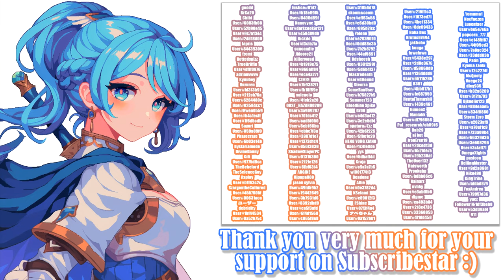Heroine Conquest - Gameplay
Heroine Conquest

The Demon Lord has been defeated by the Heroines.
It is now up to you to command the evil troops to capture the Heroines.
Conquer the Heroines and help the Demon Lord reign over the lands again.

A simple point and click game, with a unit upgrading system.
Upgrade your units after every round, to further increase your chance of capturing the Heroine.
Using a simple placement system, find the best strategy to capture the heroines with the least amount of tries.​

━━Developer: BadColor

00:00 - «Disclaimer»
00:05 - «Intro»
00:08 - «Beginning»
00:48 - «Stage 1 - Stats»
00:54 - «Stage 1 - Captured»
01:30 - «Stage 2 - Stats»
01:35 - «Stage 2 - Captured»
02:13 - «Stage 3 - Stats»
02:20 - «Stage 3 - Captured»
03:10 - «Stage 4 - Stats»
03:18 - «Stage 4 - Captured»
03:48 - «Stage 5 - Stats»
03:53 - «Stage 5 - Captured»
04:26 - «Stage 6 - Stats»
04:31 - «Stage 6 - Captured»
05:05 - «New Subscribers :)»
05:15 - «Active Subscribers :3»
05:25 - «End»

Video recording program:OBS\Open Broadcaster Software